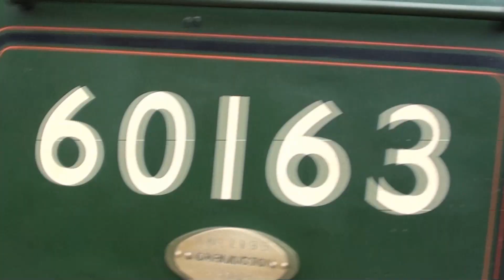17/12/11 Cathedrals Express Bath Spa 60163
A1 60163 Tornado arrives at Bath Spa from Ashford  with the down 'Cathedrals  Express'
on Saturday 17th December 2011.